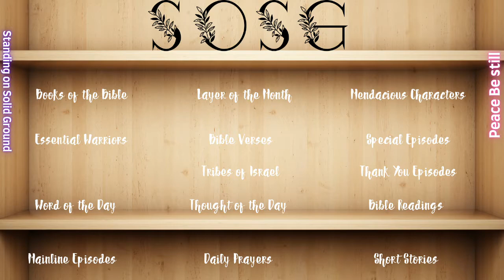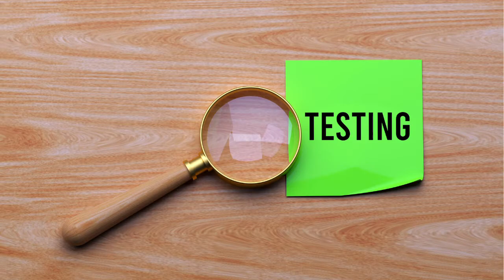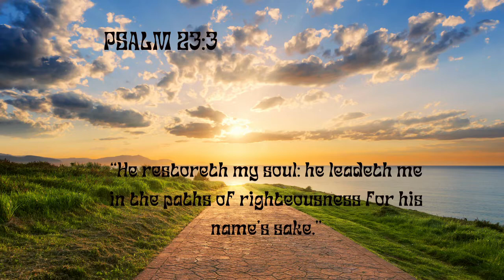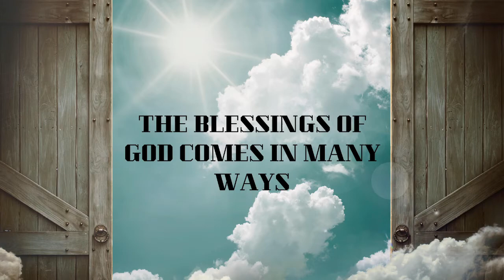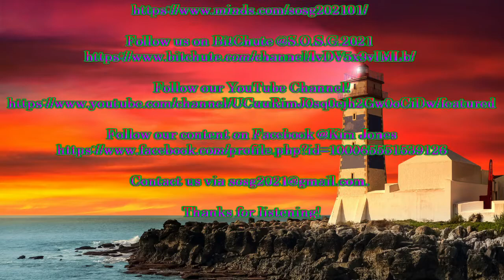SS - Where's God?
Hello! Welcome to a short story. God is always with you. He is there through thick and thin.

Editor: Xavier H.
Follow us on Buzzsprout and Spotify!
Song: May I Kiss
Lyricist: Kim Jones
Composer: Xavier H.
Follow us on Minds @SOSG202101